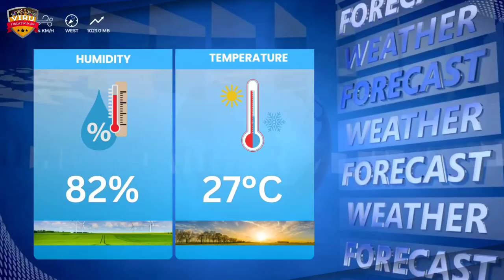ICC Men's T20 WC 2024 | England vs South Africa, 45th Match Prediction जानिए कौन जीतेगा? ENG vs SA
JOIN US:-

🏏 ICC Men's T20 WC 2024 | England vs South Africa, 45th Match Prediction जानिए कौन जीतेगा? ENG vs SA Match Prediction

🔥 Relive the epic moments from the thrilling ICC Men's T20 World Cup 2024 showdown between England vs South Africa, 45th Match Prediction 🌍🏏 Who emerged victorious in this nail-biting clash? Watch now to find out!

SA vs ENG
ENG vs SA match prediction
SA vs ENG match prediction
T20 Match Prediction
T20 League
T20 Match
T20 Cricket
pitch report
match prediction
cricket prediction